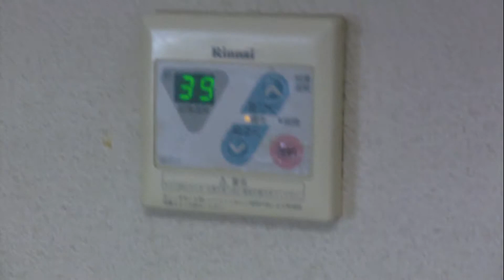Shower room and Toilet WC del apato. AVI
Shower room and Toilet WC